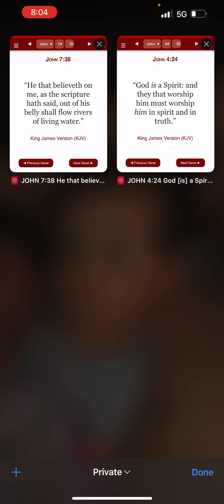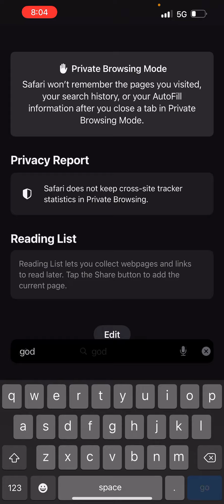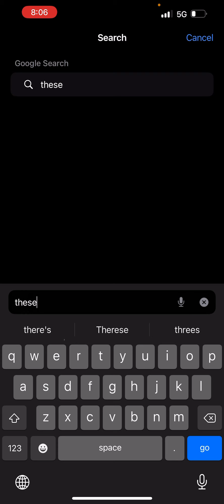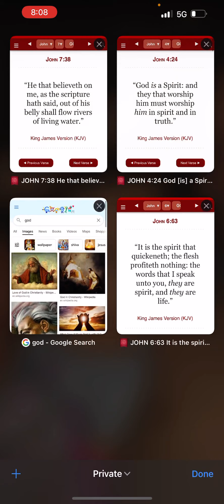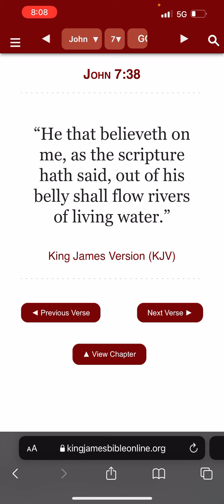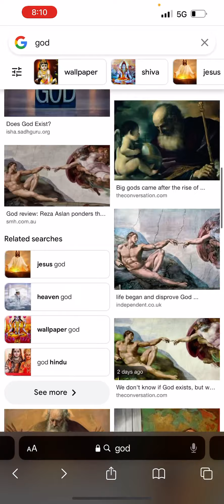It Does Matter What They Look Like